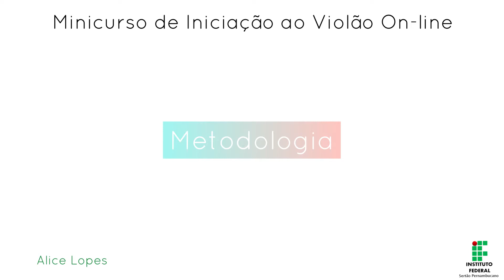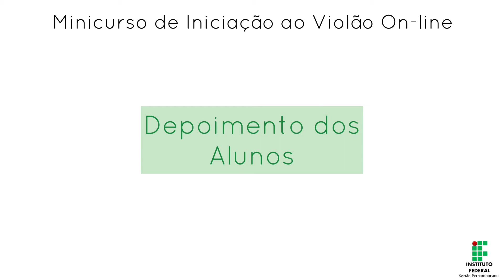SNCT.2020: Projeto - Iniciação ao Violão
Projeto: Iniciação ao Violão
Orientador: Glenio Vilas Boas Da Silva
Bolsista: Alice Lopes